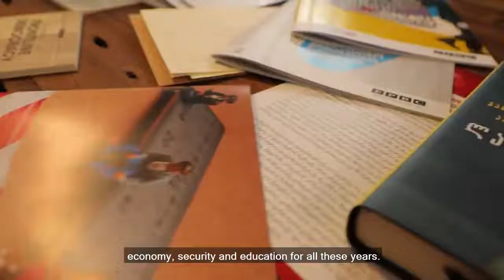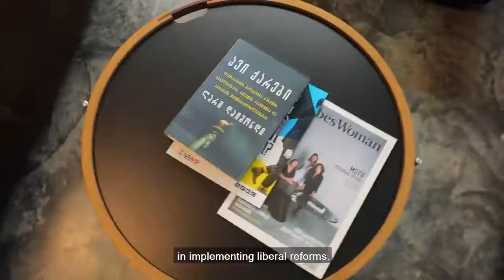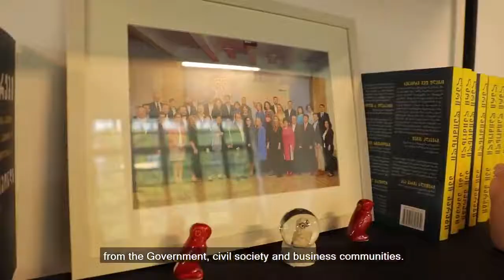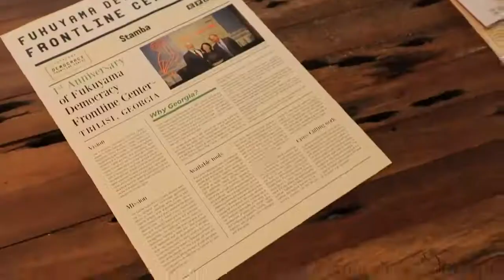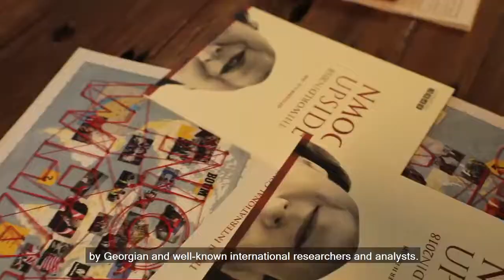"ეკონომიკური პოლიტიკის კვლევის ცენტრი" 18 წლის წინ შეიქმნა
ანალიტიკური ორგანიზაცია მუშაობს სხვადასხვა მიმართულებით:

📊 ეკონომიკა;
⚠️ უსაფრთხოება და საგარეო პოლიტიკა;
📚 განათლება.
მისი აუდიტორია საკმაოდ ფართოა:
👉🏻საერთაშორისო საზოგადოების;
👉🏻არასამთავრობო ორგანიზაციების წარმომადგენლები;
👉🏻პოლიტიკოსები;
👉🏻ახალგაზრდები;
👉🏻მცირე და საშუალო ბიზნესის წარმომადგენლები.